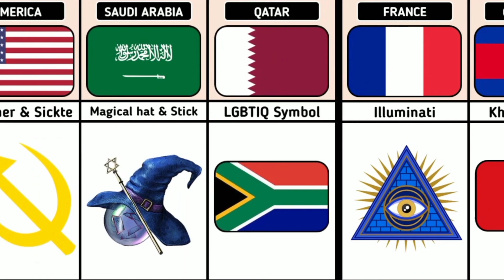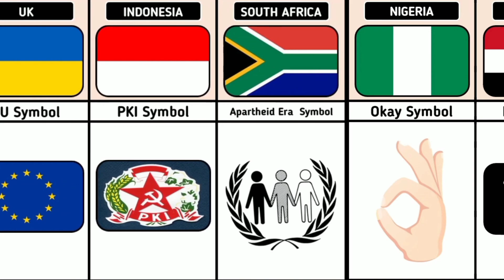Most Hated Symbol from different countries